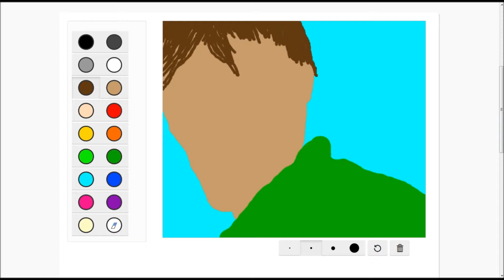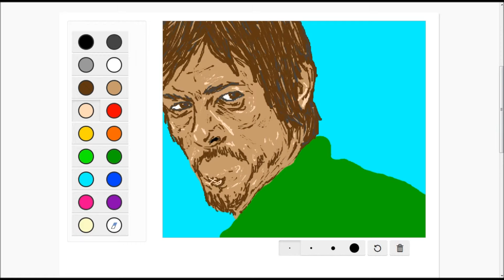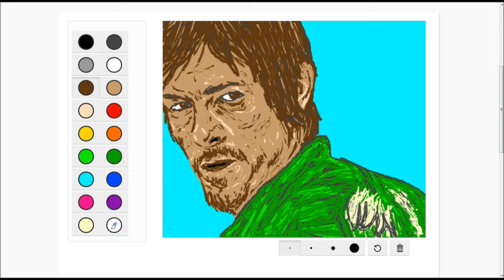Drawception: Daryl Dixon (Walking Dead Season 4)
Drawn with a mouse in 25 minutes.
Season 4 starts tonight! October has come around so quick.